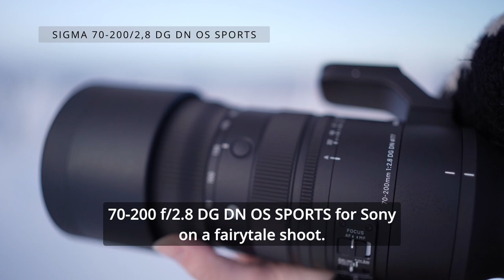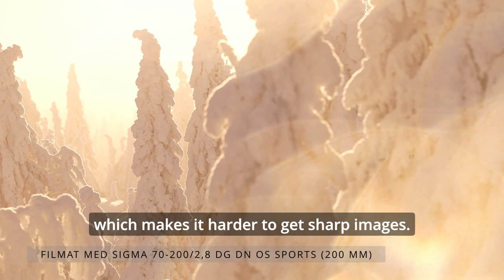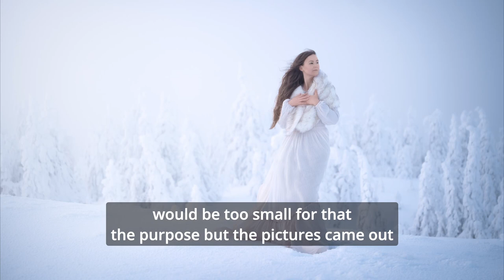Fairytale Photography w Sandra Hallnor | SIGMA 70-200mm F2.8 | Sports - Behind the Scenes (Eng sub)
Join fairytale and family photographer Sandra Hallnor, also known as Portraits of Lapland, up to the Swedish snow-covered mountains of Arvidsjaur to test out the SIGMA 70-200mm F2.8 DG DN OS | Sports for some fairytale photography. Let Sandra guide you through the shoot, different focal lengths and her fairytale edits.

How does a telephoto zoom work for fairytale photography?
Spoiler: Sandra was pleasantly surprised!